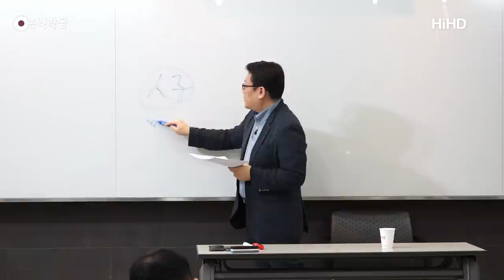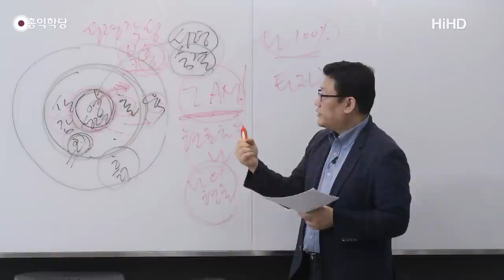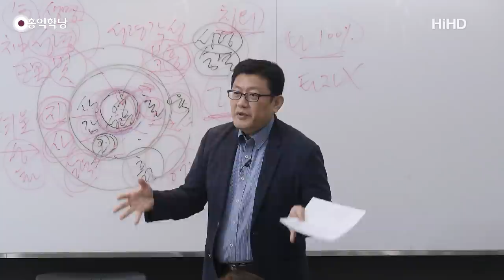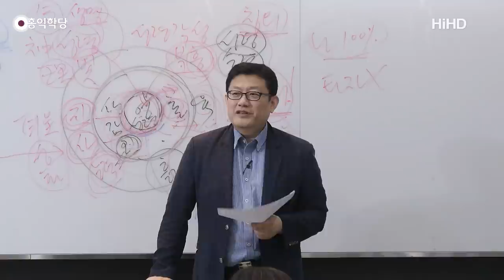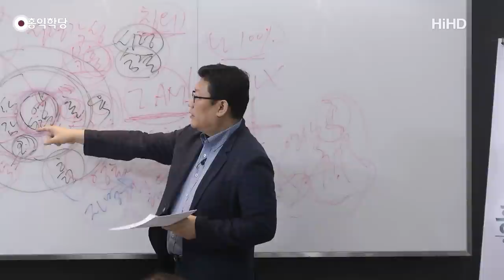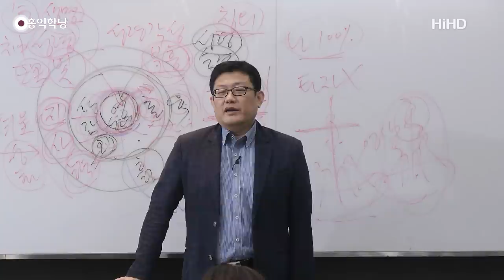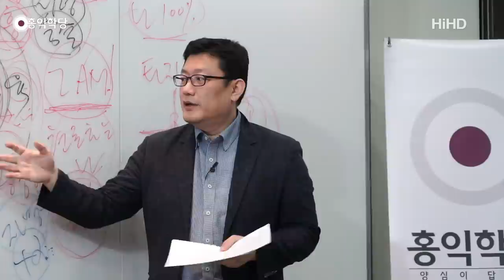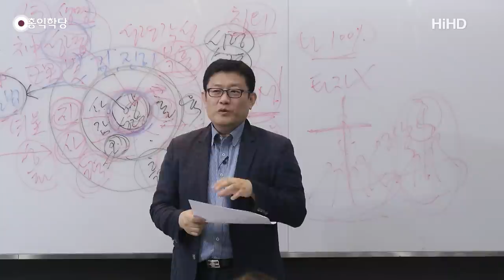[홍익학당] 윤홍식의 요한복음 강의 16강 : '겉모양'이 아닌 '공의의 심판'으로 판단하라!